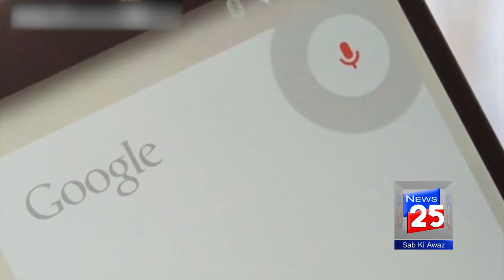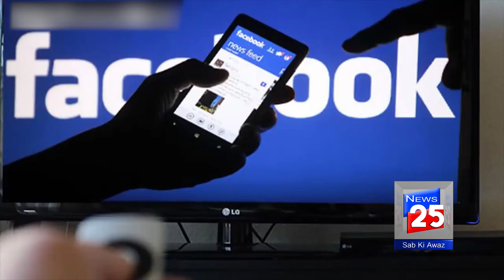DOCUMENTARY ON ARTIFICIAL INTELLIGENCE